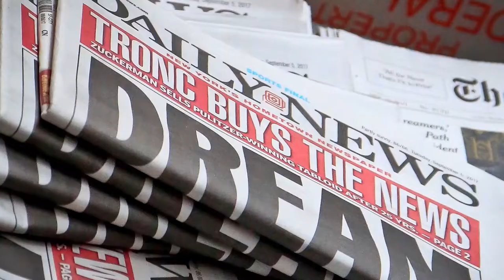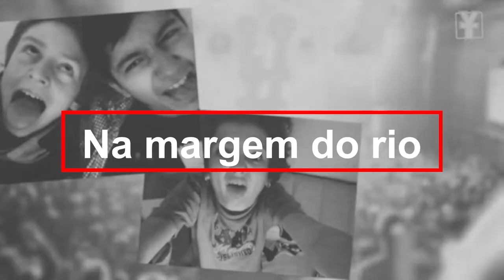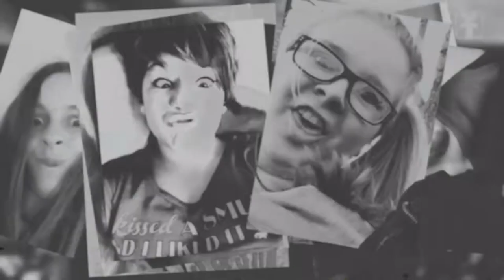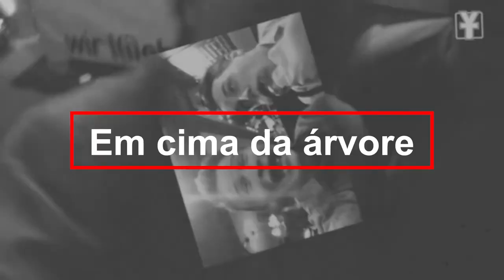20 Pessoas que MORRERAM TIRANDO SELFIE | Fotos que deram errado e a pessoa se deu MAL!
Tirar uma Selfie, parece algo de boa, mas e quando se torna perigoso? Veja as 20 pessoas que morreram tirando Selfie ou se deram muito mal..

Tem cada caso, de cada foto em ...